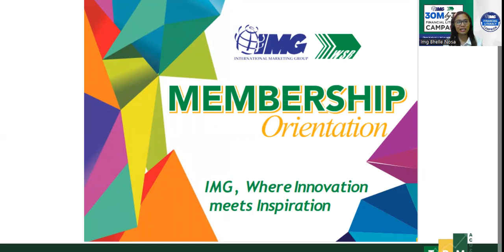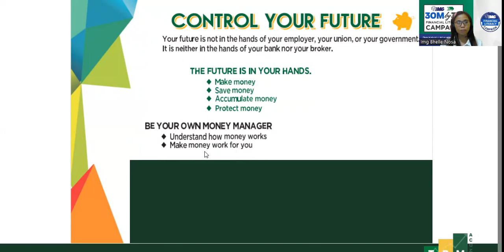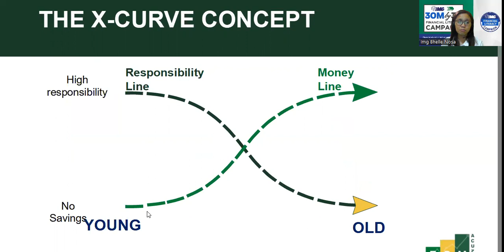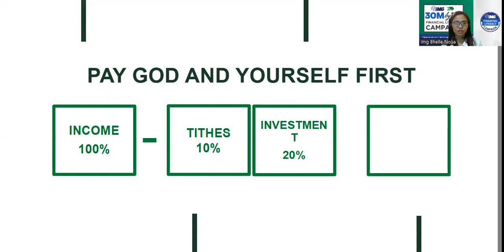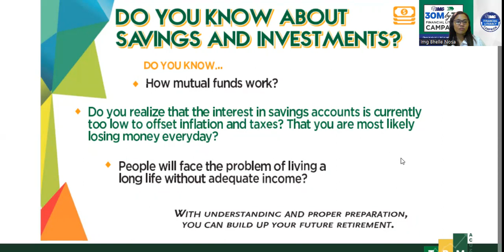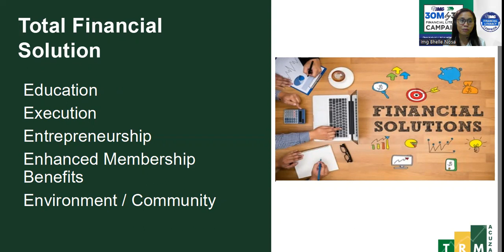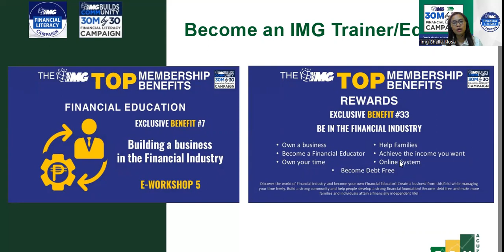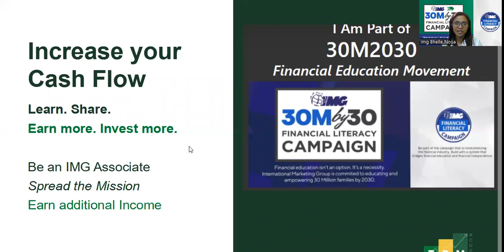IMG Financial Class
SAVING AND INVESTING PROPERLY